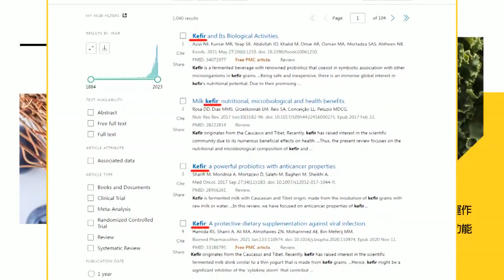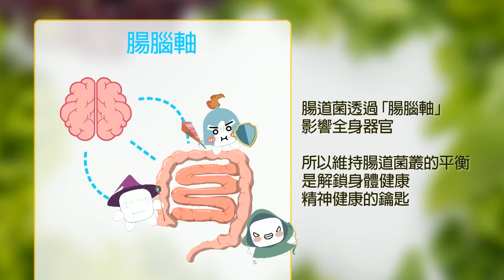【盧秀芳辣晚報】以軍新武器! "鐵刺Iron Sting"-新精確制導迫擊炮彈｜首度動用 以色列新武器 @中天新聞CtiNews 精華版